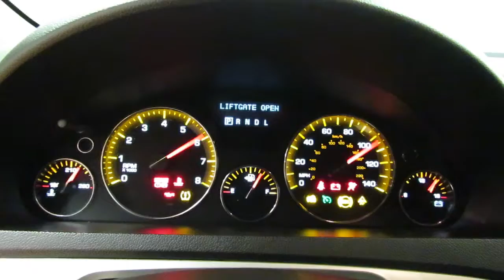2009 Saturn Outlook XE FWD ALLOYS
Stock: 108162

2009 Saturn Outlook XE
This outstanding example of a 2009 Saturn Outlook XE is offered by Car Vision.

Drive home in your new pre-owned vehicle with the confidence of knowing you're fully backed by the CARFAX Buyback Guarantee. Why does this vehicle look so great? The CARFAX report shows it's only been owned by one owner.

The Outlook XE doesn't disappoint, and comes with all the quality and understated opulence buyers have come to expect from the respected Saturn marque. A truly versatile SUV, this vehicle will please even the most discerning of buyers. In addition to being well-cared for, this Saturn Outlook has very low mileage making it a rare find.

The interior of this Saturn Outlook XE has been through meticulous inspection and could almost pass for a brand new vehicle.

More information about the 2009 Saturn Outlook:

The Saturn Outlook is one of GM's most popular models. It offers more space than most large SUVs while getting better mileage, and the comfortable ride and near-silent interior are a refreshing change from truck-based SUVs. Seating for up to eight ensures the whole family can come along, and lots of standard safety equipment will help them get there securely.

Strengths of this model include good fuel economy., Remarkably quiet, and lots of cargo room